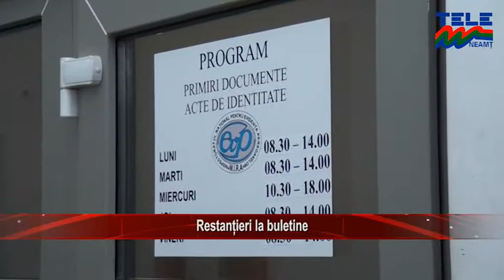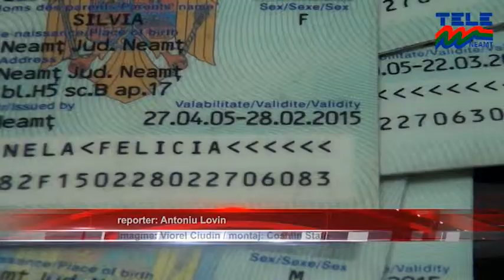Restantieri la buletine (Stirile Tele M)